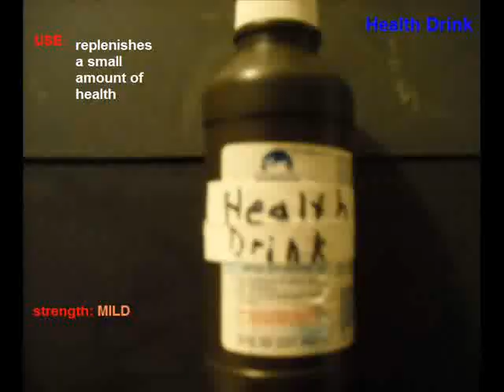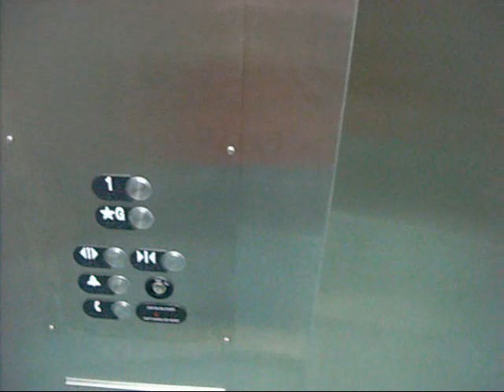part 8 "education of the dark side"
after finding a weird paper and exiting his basement alex finds a rip hole in a door that leads to a nearby high school. finding some helpful items he proceeds to the back section do to the locked gymnasium. taking the elevator he heres a weird elevator tune that reminds him of gears and machinery, he emerges in a nearly different dimension. but it is still the school and while downstairs finds a container with the phaser of samael inside. ascending the stairwell he goes back to find out the study room is unaffected by the evil, he leaves and is in the strange dimension yet again and better more he finds a new 38 caliber revolver. Alex finds himself locked in so he returns to the study room to continue searching and finds another rip hole in reality.